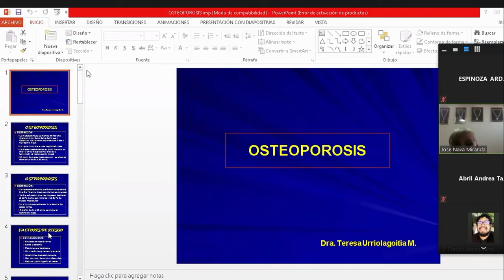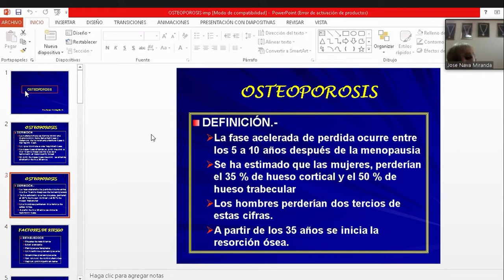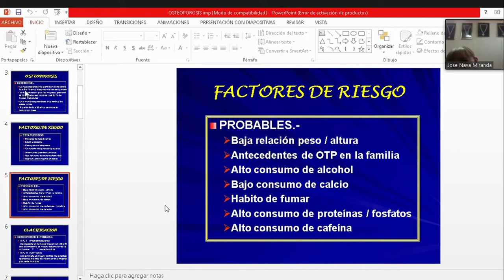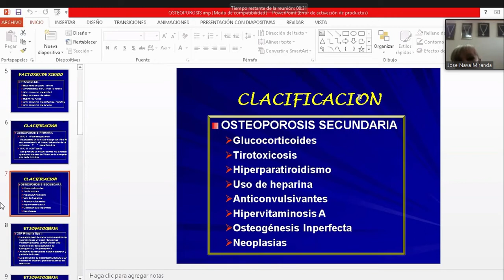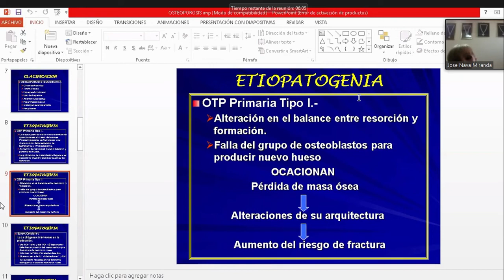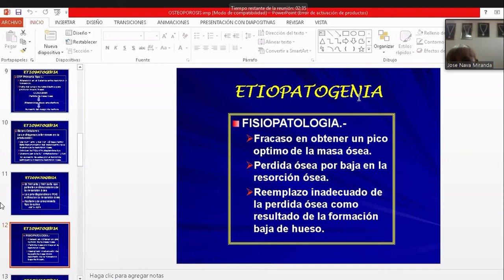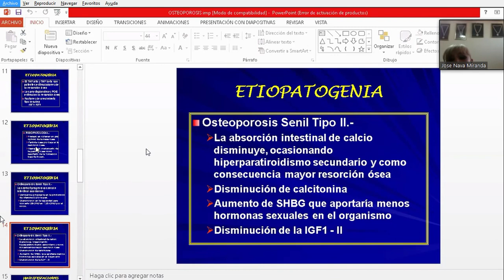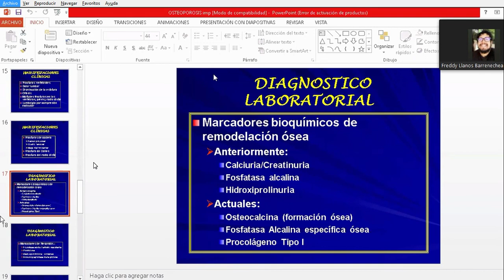OSTEOPOROSIS----Dra. Teresa Urriolagoitia.